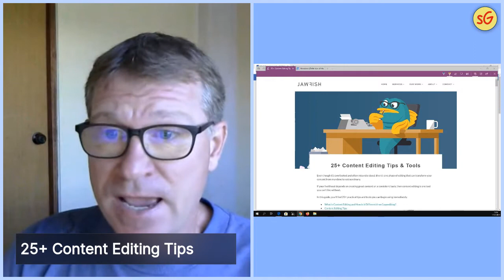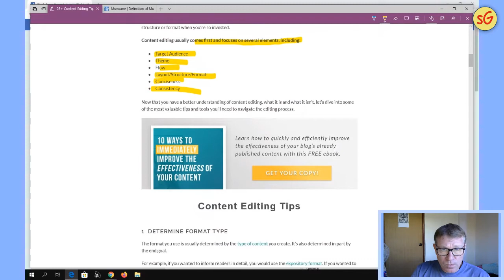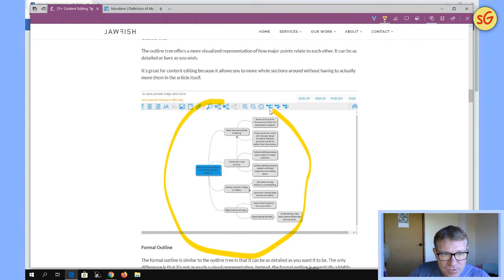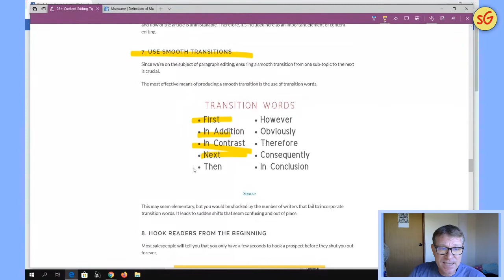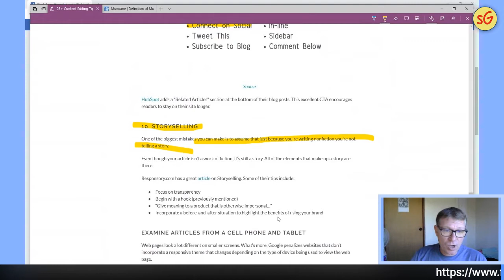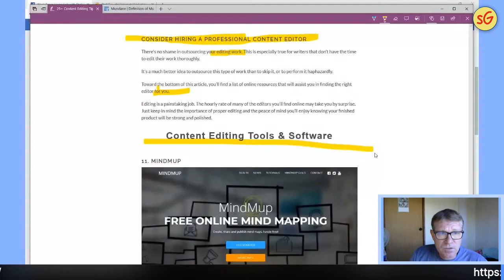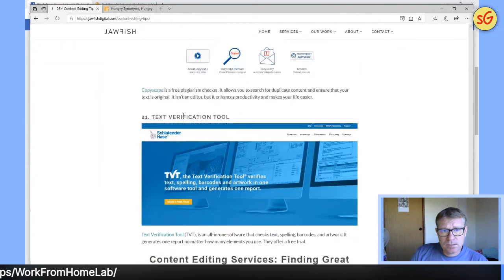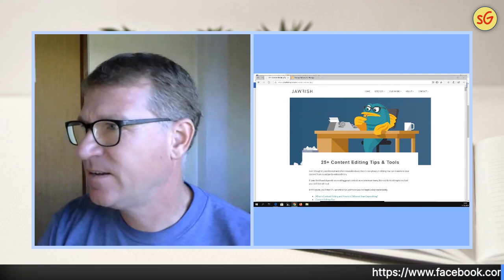25+ Content Editing Tips and Tools Stef Grandgi Summary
In this article by Cody Slingerland, you will learn the difference between content editing and Copyediting and get cool nuggets to become a great content editor.

Stop spending hours creating your content, check out these tips and get structured...

Translated titles:
Más de 25 consejos y herramientas de edición de contenido Resumen de Stef Grandgi

25+ Tipps und Tools zur Inhaltsbearbeitung Stef Grandgi Zusammenfassung

Plus de 25 astuces et outils d'édition de contenu Résumé de Stef Grandgi

Mais de 25 dicas e ferramentas para edição de conteúdo Resumo de Stef Grandgi

25+ सामग्री संपादन युक्तियाँ और उपकरण Stef

25+ 内容编辑技巧和工具 Stef Grandgi 总结

25+ tips en hulpmiddelen voor het bewerken van inhoud Stef Grandgi Samenvatting

25+ Suggerimenti e strumenti per la modifica dei contenuti Stef Grandgi Sommario

25+ советов и инструментов для редактирования контента

25+ เคล็ดลับและเครื่องมือในการแก้ไขเ